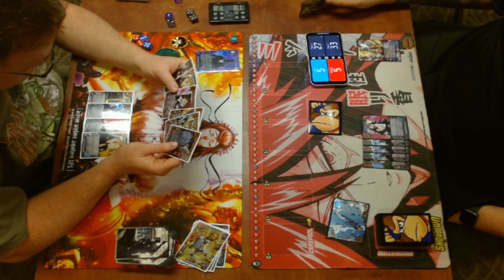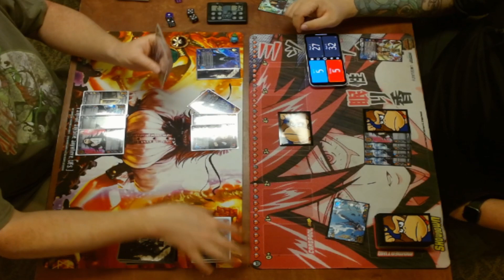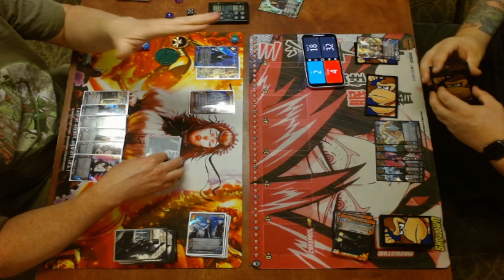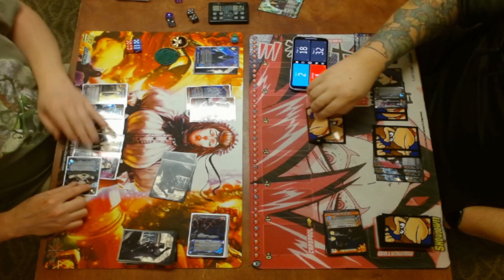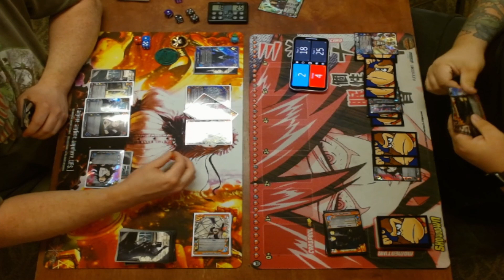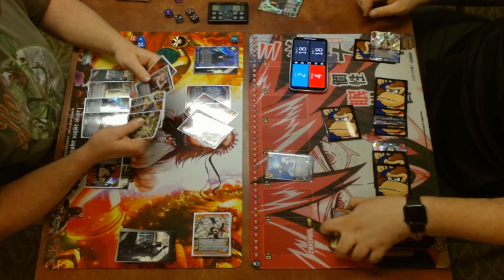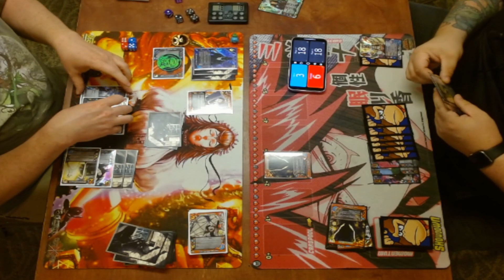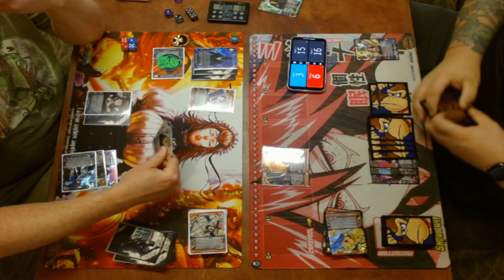Who's That Character?! | LGS Tournament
Welcome to our "Clown Car" Format, where there is no starting character, each player has a stack of 10 Characters chosen on their decks symbol, and dice are rolled to randomly choose one of them! This was a super fun deck building process, and gave the locals a bit of a break from the more competitive play. Feel free to try it out yourselves, and hope you enjoy the chaos that will ensue in the next rounds of Who's That Character!